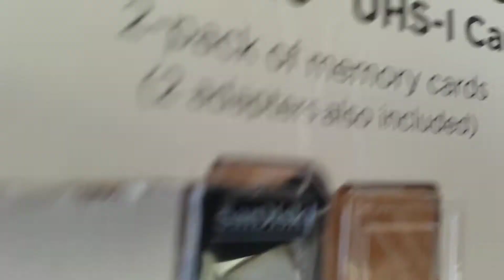SanDisk MicroSD cards 2-pack from Costco...Don't cut on the dotted line!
This is what happened when I cut on the dotted line.